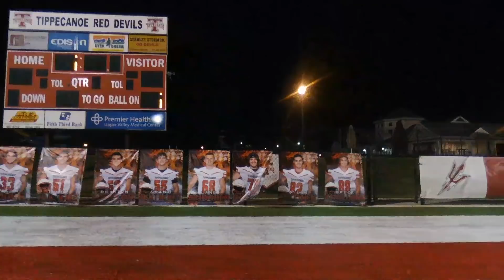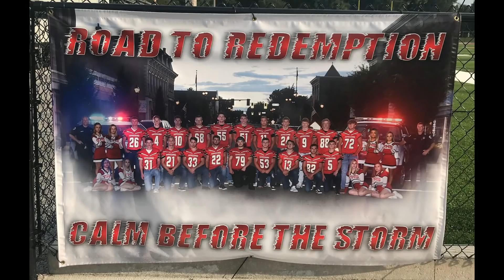TIPPECANOE SENIORS ‘19